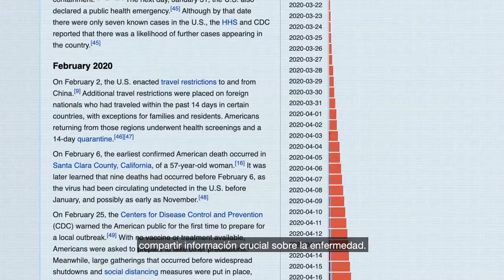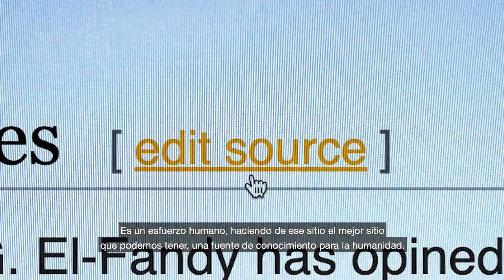¡Feliz vigésimo cumpleaños, Wikipedia!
Wikipedia comenzó como una idea ambiciosa para crear una enciclopedia libre, escrita por voluntarios, para todos en el mundo. Parecía imposible. Durante más de 20 años, Wikipedia se ha convertido en la mayor colección de conocimiento abierto de la historia. ¿Como paso? Por humanos como tú. 20.wikipedia.org